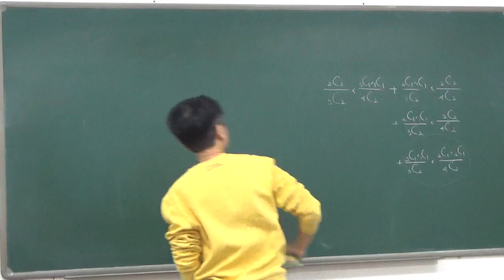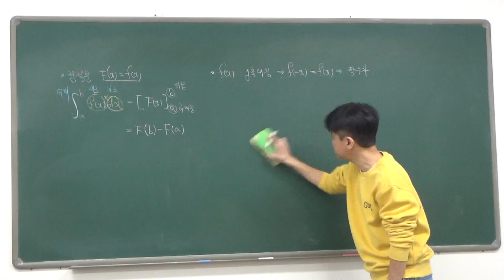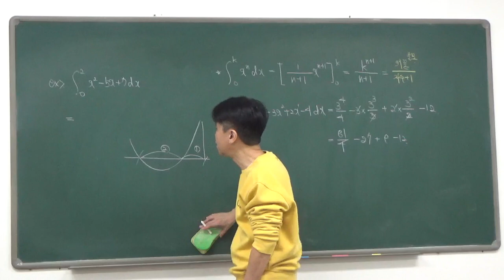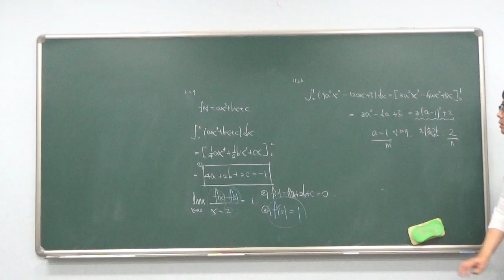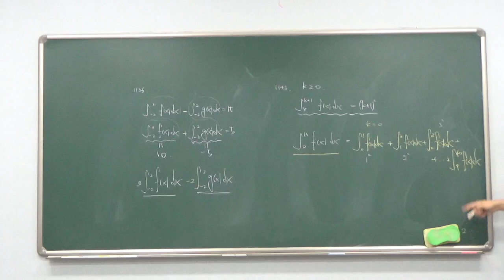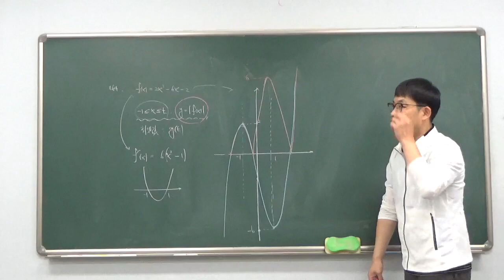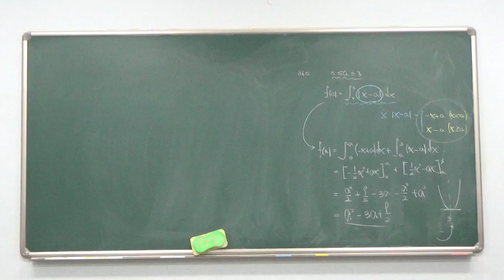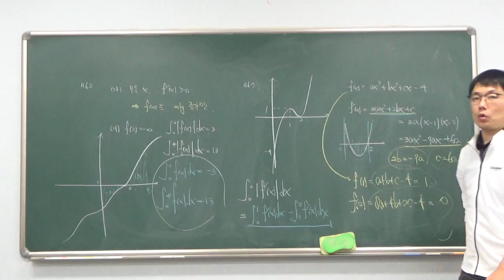고2 - 3반 11월 2일 목요일 김창교/ 신동규선생님